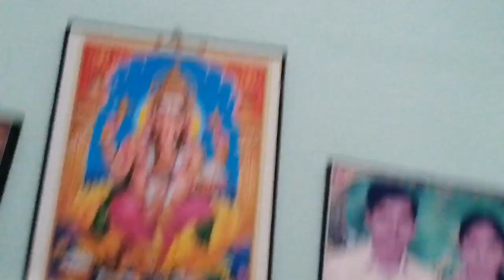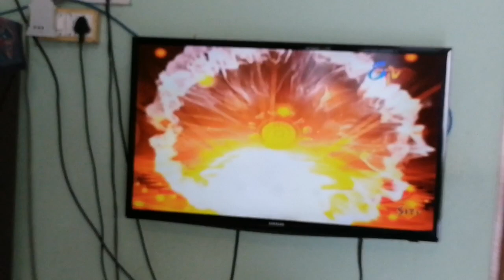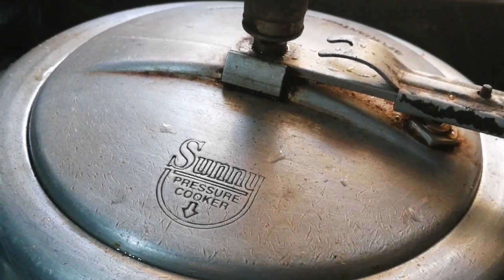దీపావళి పండుగ Vlog/అమ్మ వాళ్ళింట్లో/అత్తయ్య వాళ్ళింట్లో/Spicy నాటు కోడి కూర/పిల్లలతో కలిసి టపకాయలు